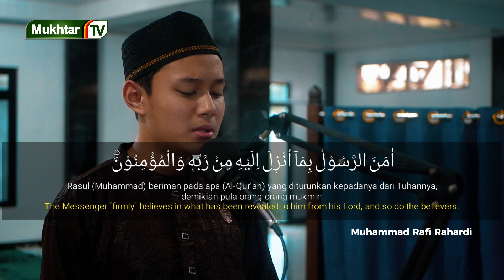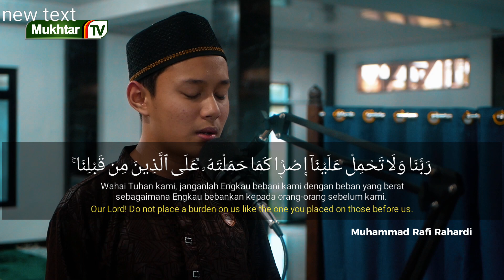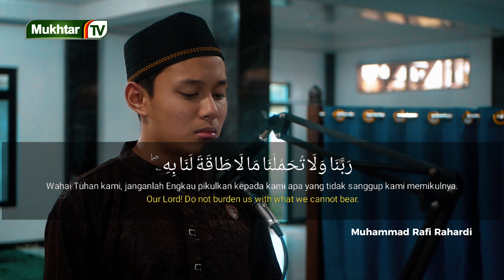AKHIR SURAT AL BAQARAH | MUHAMMAD RAFI RAHARDI | MUROTTAL AL QURAN MERDU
📣 Video Terbaru Mukhtar TV 📣
🎥Muhammad Rafi - Akhir Surat Al Baqarah

 *Info..!!*
Kami mengajak seluruh teman teman untuk mengikuti perkembangan Islamic Center Almukhtar di Halaman Kami :

*Info ini jangan hanya sampai di antum, bantu sebarkan ke teman teman, 1 orang mengikuti channel dakwah karena antum, insyaAlloh antum akan terus mendapatkan pahala ketika orang itu menyimak Al-Qur'an dan kajian Islam lewat channel ini*

Grup Resmi *Mukhtar TV Official*